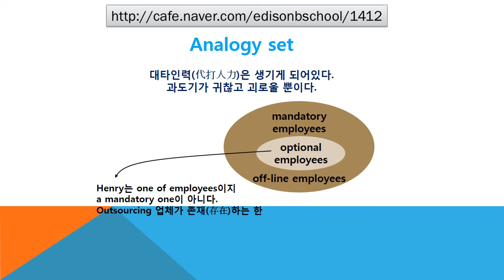#1412 Praiseloan (주)찬호론대부 MBA GMAT Logic '代打人力은 생기게 되어있다.'